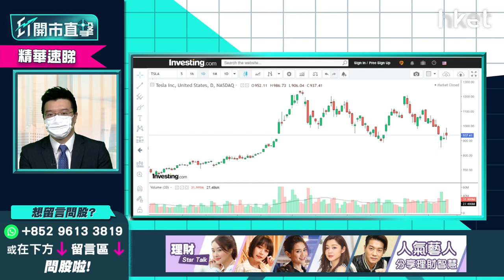【ET開市直擊】（精華）Tesla( TSLA.US) 業績解讀 如何調整投資部署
Tesla(TSLA.US)業績昨晚美股收市後出爐，勝市場預期，預期交付量增長逾50%，惟今年將不會推出新車，市場解讀兩極，盤後股價未見大波動，持貨如何調整投資部署？利達LW基金經理及合伙人黃耀宗（Andy）為你分析，立即點擊收看/收聽。

**重溫今早《ET開市直擊》議息結果揭盅大市點走   Tesla績後股價能否坐火箭？**

3166229

Time code
03:02 - 重溫鮑威爾公布議息結果
03:49 - 港股今日焦點速覽
04:50 - 美股外圍市況速覽+港股ADR表現
06:45 - 亞太股市早段市況速報
07:21 - 鮑威爾表明不理美股死活　增添美股不明朗因素
11:18 - 美股好淡未明   息率方向更明確短期可留意
12:19 - 美股用周一低位做防守
12:40 - 標普波動正常化   現水平追沽值搏率不高
14:51 - 觀眾問股：持有蘋果（AAPL.US）、NVIDIA（NVDA.US)、台積電（TSM.US）要沽清嗎？
16:24 - 微軟(MSFT.US)已試低位    美股已到中長綫買貨時機
19:25 - 想減倉揀邊隻？蘋果（AAPL.US） vs NVIDIA（NVDA.US) vs 台積電（TSM.US）
20:14 - 揀價值股仍要留意增長   料市場選高通（QCOM.US）
22:22 - Tesla（TSLA.US）業績符合市場預期
24:57 - Tesla（TSLA.US）今年不推新車怎解讀？
26:30 - Tesla（TSLA.US）績後股價未有特別驚喜
27:10  - 港股開市前市況速報
29:40 - ET個股推介：海豐（01308）
31:49 - 港股開市初段市況速報
33:03 - 港股會否受加息影響  反彈浪完未
35:28 - 留意歷史數據   美股弱不一定港股升
37:40 - 市場對內地放水預期有變 、A股殺估值    港股去向農曆新年後才有明確方向
39:12 - 可留意債務上炒作味濃的股份    中國平安（02318）或成翻身股
40:18 - 虎年利是股：敏實（00425）
42:31 - 觀眾問股：阿里巴巴（09988）會否見90元？甚麼價位可買入？
43:46 - 觀眾問股：國際金融股揀咩？滙豐（00005）vs 高盛（GS.US）vs 美國銀行（BAC.US）
44:23 - 港股揀更本地化銀行股：中銀香港（02388）
44:57 - 買銀行股睇兩大因素：利率、經濟增長
46:50 - 觀眾問股：Tesla（TSLA.US）有機會見900美元水平？可否900美元水平加注？
47:19 - 預計Tesla（TSLA.US）短綫於800至1000美元
48:55 - 拜登仍未通過法案   新能源現時宜減倉
50:15 - 拜登如落台   對美股是好消息？
52:46 - 觀眾問股：華潤啤酒（00291）57.7元有貨要走先？短綫支持位在哪？
54:06 - 觀眾問股：車股未見起色   GX中國汽車（02845）仍值搏？是否要離場？
56:52 - 觀眾問股：創科實業（00669）分別163元、146元有貨   現否加注？可否返家鄉？
58:24 - 觀眾問股：領展（00823）股價跌定未？現在可買入嗎？公司前景如何？
59:25 - 觀眾問股：Google（GOOG.US）市盈率回落至25以下   算是價值股嗎？
1:01:01 - 觀眾問股：Honeywell（HON.US）、波音（BA.US）可加注搏烏俄地緣政治風險下炒上？
1:03:16 - 觀眾問股：中銀香港（02388）現時30元可部署買入？比較中國銀行（03988）揀邊隻？
1:05:13 - 觀眾問股：友邦（01299）35元買入現時止賺抑或持有？
1:06:48 - 港股開市初段市況速報
1:07:07 - 科技股、銀行股、本地地產股速報
1:07:41 - 消息股、新股速報：華潤啤酒（00291）、鞍鋼（00347）、一拖（00038）、希瑪眼科（03309）、創新奇智（02121）
1:08:02 - 教育股速報   開市初段續跌
1:08:54 - 財經日誌提提你